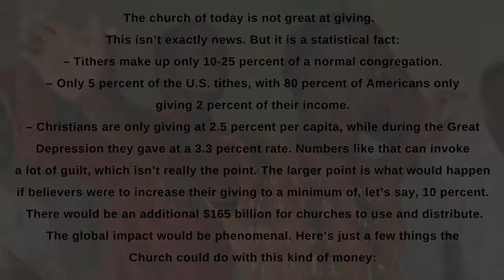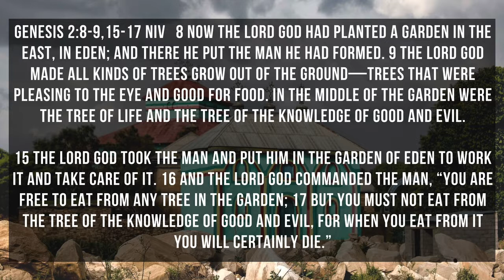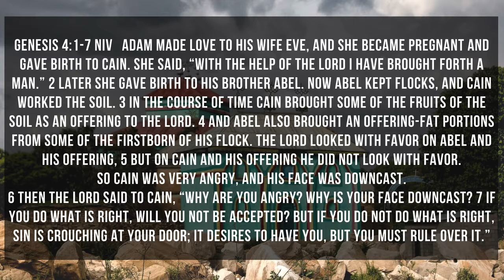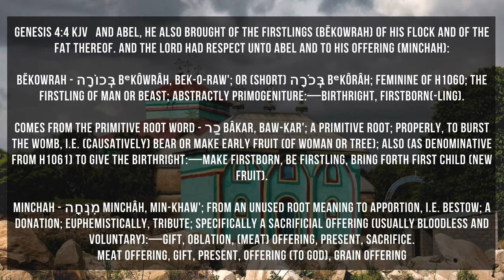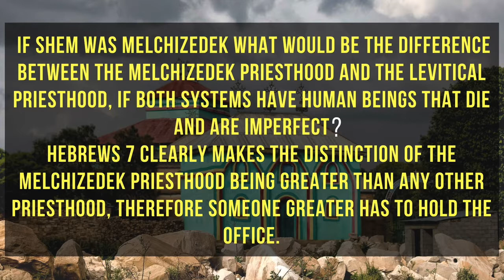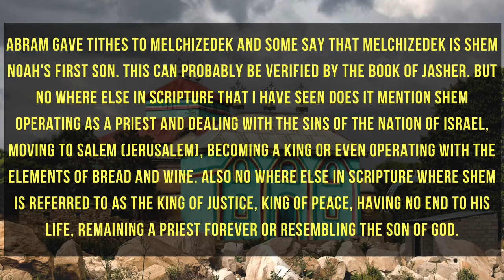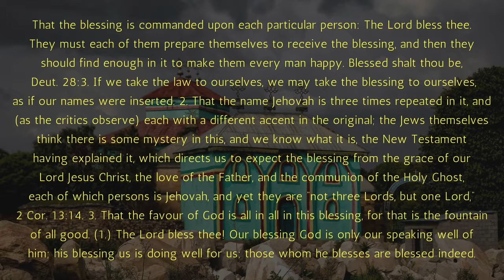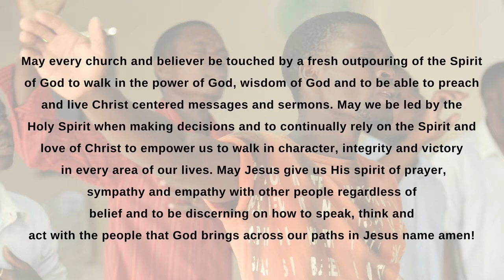The Tithe - One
Genesis 4:4 KJV And Abel, he also brought of the firstlings of his flock and of the fat thereof. And the Lord had respect unto Abel and to his offering:

Mark your Calendars Next Video Drops  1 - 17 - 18

For Business Inquiries and Additional Information for alternative ways for Monetary giving please email us (In Details section Click View Email Address - MUST ACCESS WHILE ON A DESKTOP OR LAPTOP COMPUTER)

It's important for us to always seek the person of the Holy Spirit for guidance in our daily lives.
Asking Him to take care of us and show us the person of Jesus Christ in our daily living and in our daily scripture reading.
Meditating on the Word and asking the Holy Spirit to show you Jesus Christ within the scriptures, ask the Holy Spirit to feed/strengthen you, and give you revelation as we read.
Asking for Jesus to Change us from Glory to glory and allowing us to fulfill our destinies. Asking God to help us steward whatever He has currently given us in Life and to ask the Holy Spirit Daily to give us wisdom for our everyday decisions.
Asking for the fruit of the Spirit and love of Christ to shine through us in every relationship in our lives. In addition waiting, Listening to the Lord and praying these things for the believers and unbelievers in our current sphere of influence and the ones the Lord brings across our paths.
Let us be kind, respectful and generous to those who believe us and for those who don't as well.